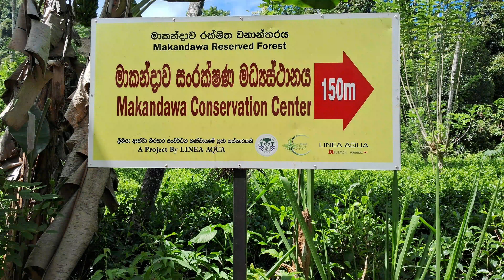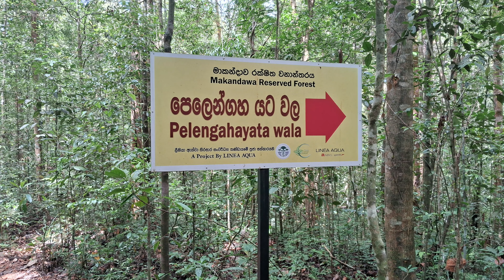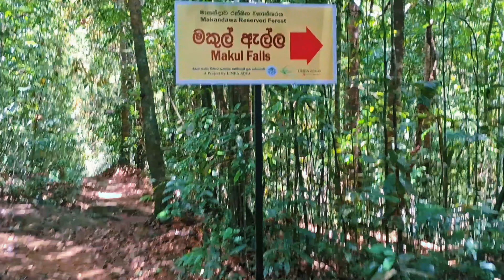Kithulgala Trip | Episode 03 | Makandawa Forest Reserve | අපි කිතුල්ගල ගියෝ... 🌿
Hey Guys ✨️

ඔන්න අපේ Kithulgala Video Series එකේ අන්තිම Episode එක ඇරගෙන ආවා.. මාකන්දාව කැළේට ගිහින් අපි දැක බලාගත්ත දේවල් තමා මේ Video එකේ තියෙන්නේ ..
ඉතින් අපේ Kithulgala සවාරියේ කලින් Episodes බැලුවේ නැත්නම් ඒවත් බලන්න..

Kithulgala Full Video Series එක බලන්න එන්න අපේ Youtube Channel එකට ✨️